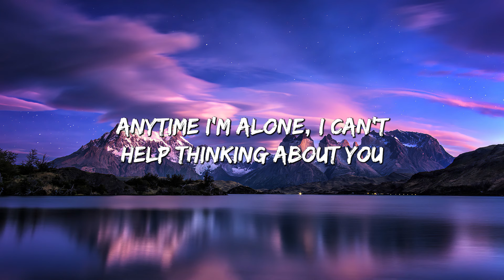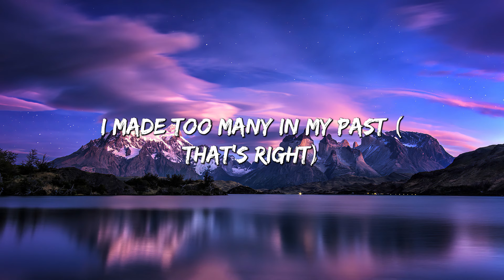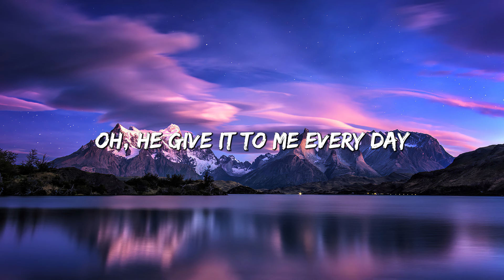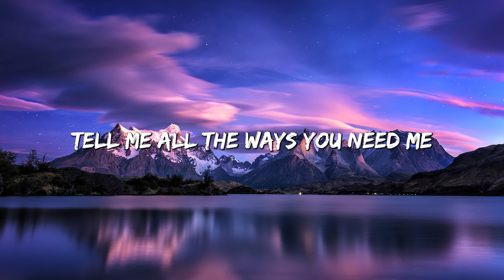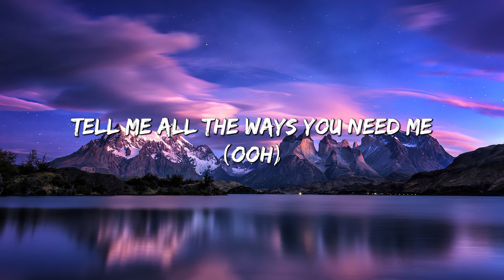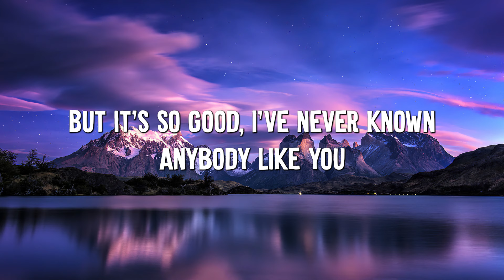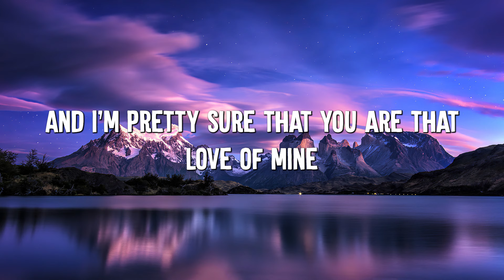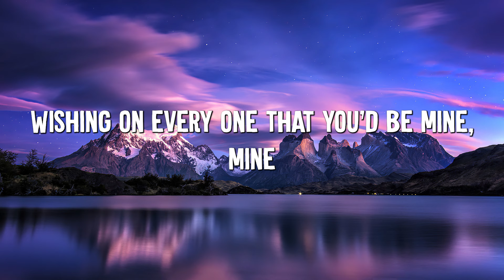EVERYDAY - Ariana Grande (lyrics) || Dua Lipa, Ruth B.... (MixLyrics)